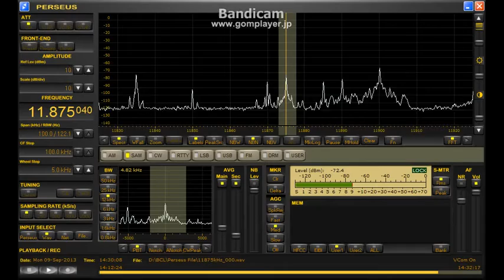FEBA Radio via UAE 11880, 11875kHz (09 Sep 2013 1400, 1428UTC)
Dhabbaya UAE 送信のウルドー語ですが1404UTC頃に停波、その後11875kHzに出てきました。誤送信でしょうかね^^;

09 Sep 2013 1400, 1428UTC (2300, 2328JST)
QTH : Hokkaido Japan
ANT : Φ100cm Single Loop with BCL-LOOP9.0
RX : Perseus